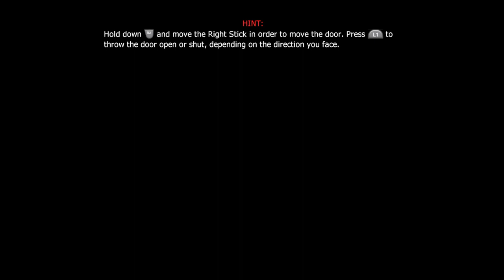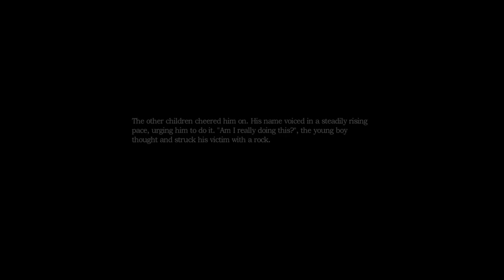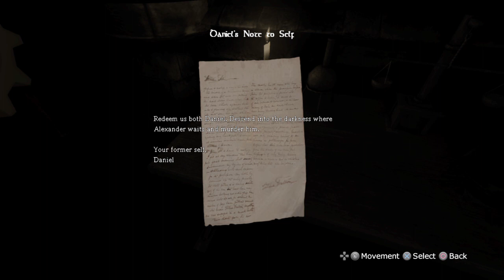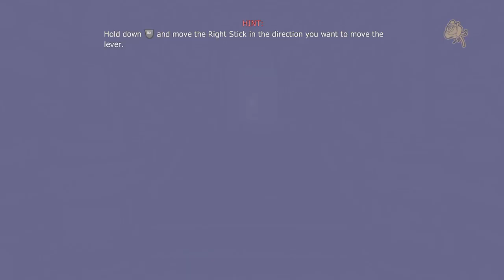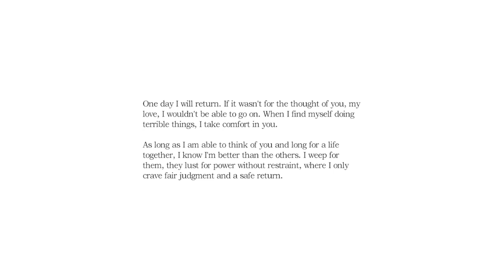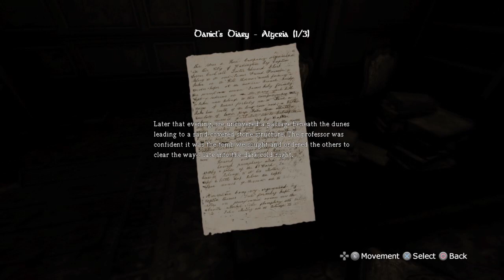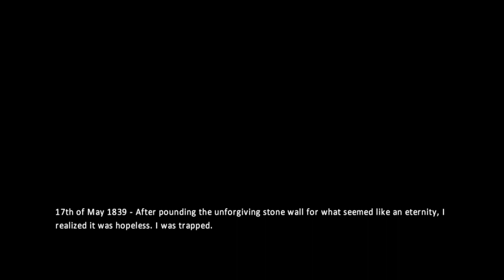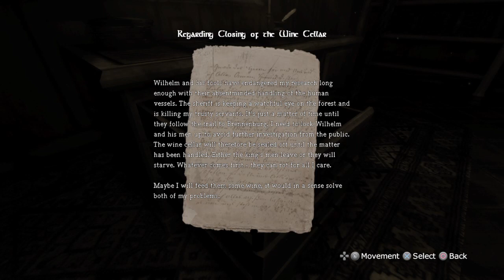HOME SWEET DEMONIC HOME (Amnesia The Dark Descent From The Start)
Welcome back to Amnesia you guys. I decided to do The Dark Descent from the start